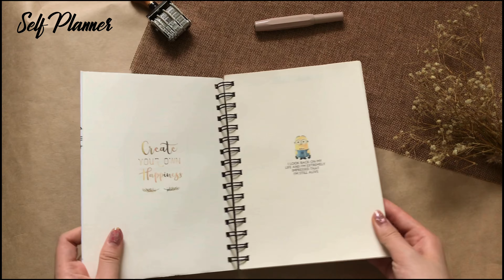Trên tay sổ bullet journal 180 trang size A5 bìa lò xo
Sổ in sẵn trang index, future log, monthly, weekly log, money tracker và habit tracker cho 3 tháng để các bạn tập làm quen với bullet journal.

Sau đó kẻ caro để các bạn tự tùy biến theo phong cách riêng